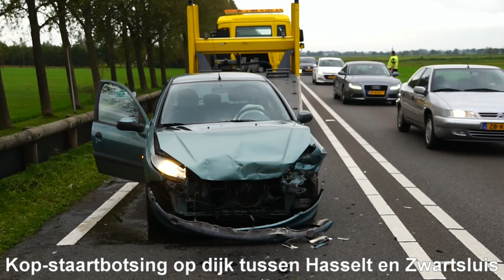Kop staartbotsing op dijk tussen Hasselt en Zwartsluis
ZWARTSLUIS - Een kop-staartbotsing heeft dinsdagmiddag rond 17:00 uur voor een flinke vertraging gezorgd. De bestuurder van een Opel Astra stond op de dijk tussen Hasselt en Zwartsluis te wachten voor een brugopening. Een achteropkomende Peugeot 206 met daarin twee dames had de rij wachtende auto’s te laat in de gaten en botste, ondanks een poging het voertuig tijdig te stoppen,  hard op de achterzijde van de Opel.

Alle betrokkenen werden door ambulancepersoneel onderzocht op eventueel letsel. Hiervan was uiteindelijk geen sprake. Bergingsbedrijf Hooikammer was snel ter plaatse om de drukke doorgaande weg weer begaanbaar te maken. In tussentijd werd het verkeer om beurten langs het ongeval geleid door politieagenten.

Om de weg weer zo snel mogelijk vrij te maken werden de nodige gegevens een eindje verderop onderling uitgewisseld. Toch liep de file vanuit Hasselt snel op. Het voorste voertuig kon met flinke schade zelf zijn weg vervolgen. De Peugeot moest worden afgevoerd.